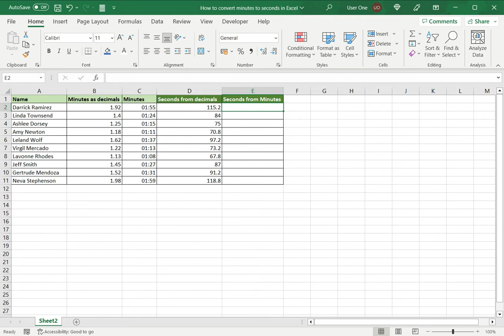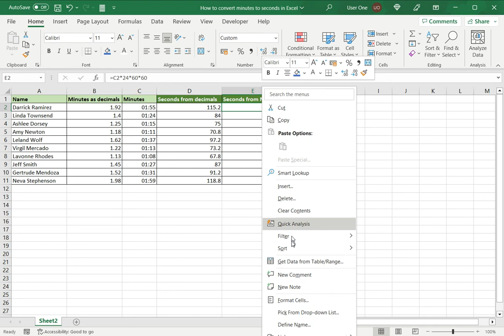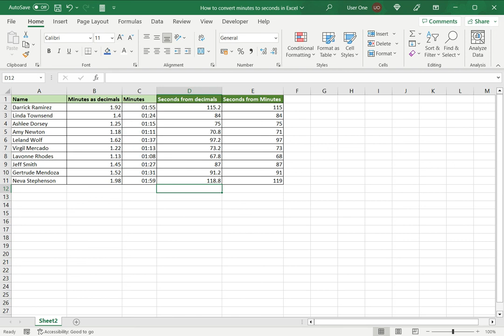How to convert minutes to seconds in Excel